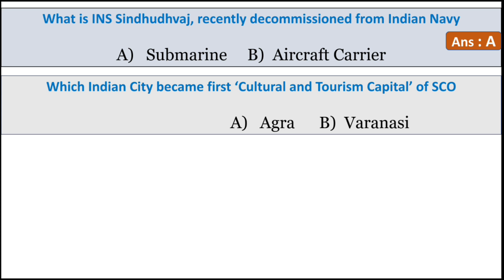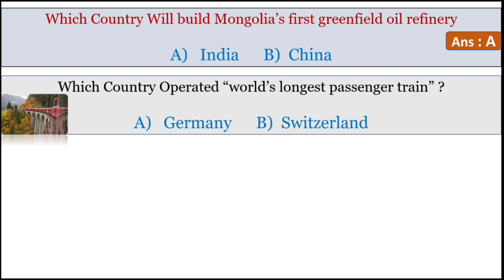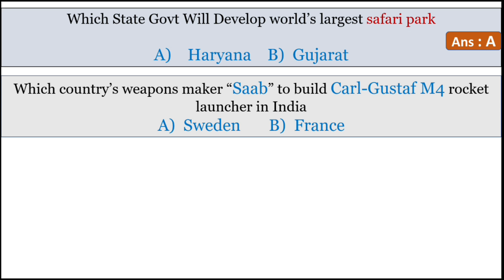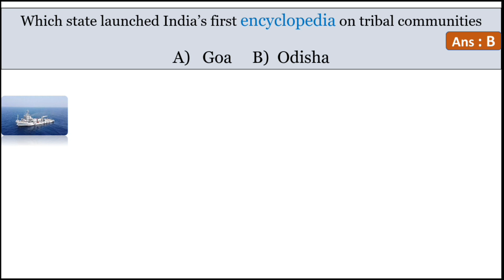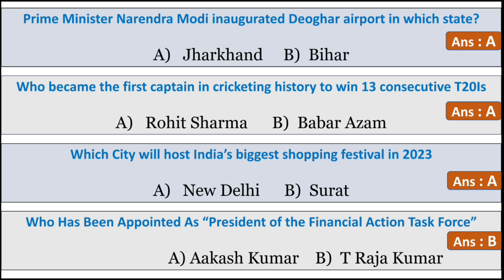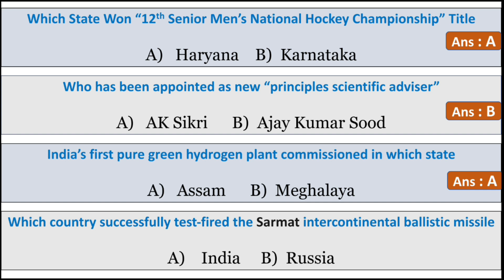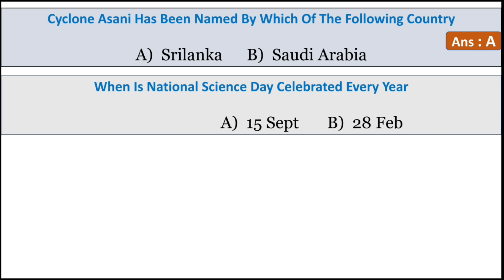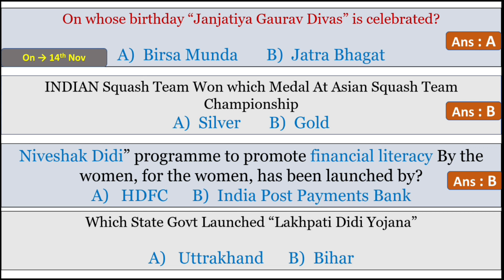BEST 1500 Current Affairs 2022 | Part 9 | Complete Year | Top Current Affairs MCQs 2022 | All Exams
Best 1500 Current Affairs 2022 | Part 9 | January To Nov | Top Current Affairs MCQs 2022 | SSC CGL

top current affairs 2022 in hindi

top current affairs 2022 english

top current affairs 2022 for group d

top current affairs 2022 for pet

top current affairs 2022 august

top current affairs 2022 july

top current affairs 2022 telugu

top current affairs 2022 for upsc

top current affairs 2022 mod file

best current affairs 2022 in hindi

best current affairs 2022 pdf

best current affairs 2022 book

2022 yearly current affairs

ghatna saar 2022 yearly current affairs

pratiyogita darpan yearly current affairs 2022

half yearly current affairs 2022 speedy yearly current affairs 2022 edu teria yearly current affairs 2022 drishti yearly current affairs 2022

pd yearly current affairs 2022

ghatna chakra yearly current affairs 2022

half yearly current affairs 2022 book

indologus

indologis

indo logus

current affairs

indologous gk

important amendments of indian constitution

drdo

book and author 2021 index 2022 current affair

players name

index 2022

indologus

sports person

2021 books and authors

country capital

capital currency

country currency